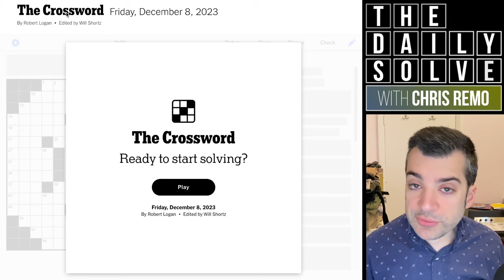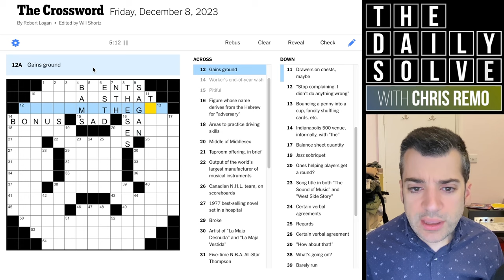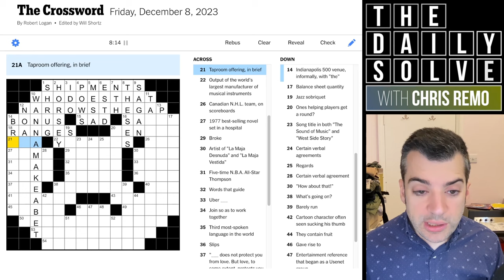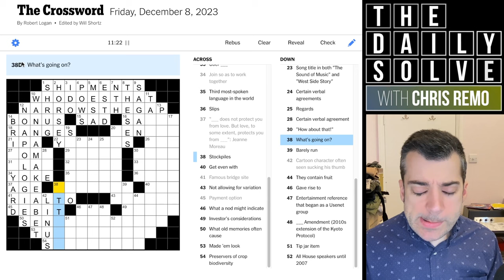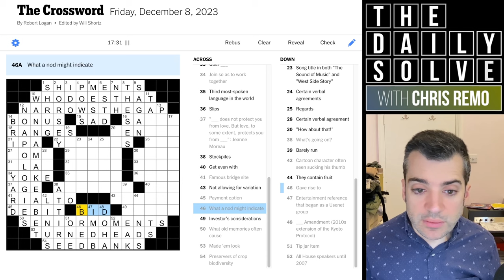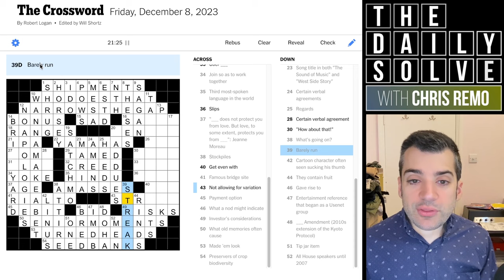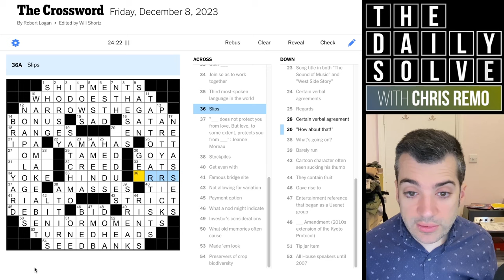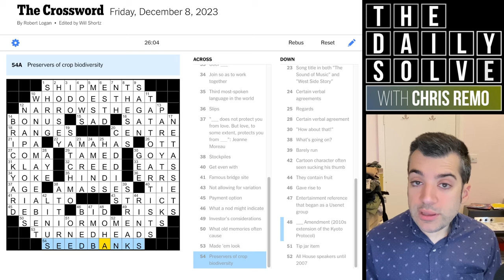Friday: Tips to Tackle a Themeless - 8 December 2023 New York Times Crossword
Today's themeless Friday crossword offered a few opportunities to mention ways to think about solving various categories of crossword clues. How did you fare with today's puzzle? Join me for the solve!

This is the New York Times crossword puzzle for Friday, 8 December 2023: